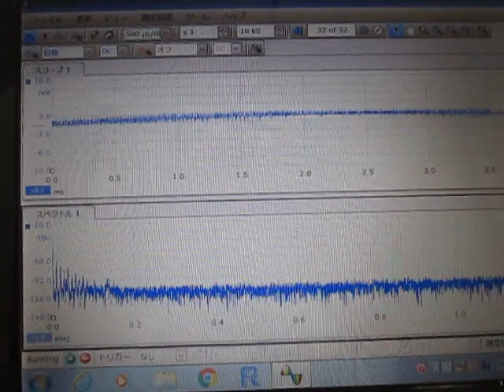超音波テスターを利用した実験動画